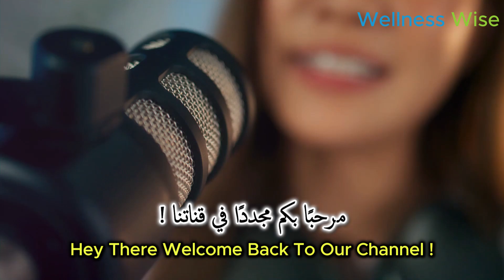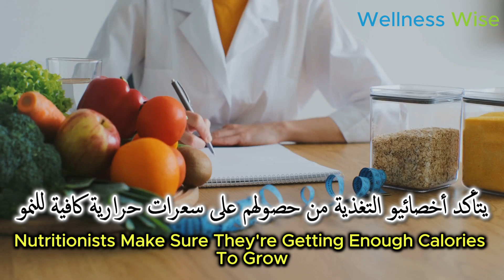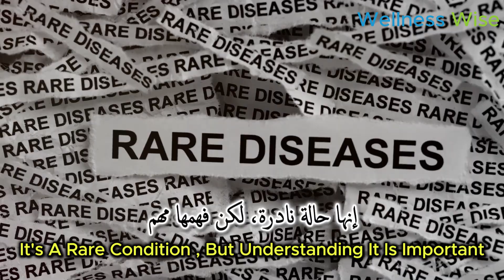This 8 Year Old Looks 80 The Shocking Truth About Progeria 😱👴👶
Discover the shocking truth about Progeria, a rare genetic disorder that causes rapid aging in children 🧬⏳.

In this eye-opening video 👁️🎥, we explore the causes, symptoms, and latest treatments for this condition that affects 1 in 4 million newborns worldwide 🌍.

Learn about:
• The genetic mutation behind Progeria 🧬🔬
• How doctors diagnose this rare condition 👨‍⚕️📊
• The physical characteristics of children with Progeria 👦👧➡️👴👵
• Cutting-edge treatments, including the newly approved drug lonafarnib 💊🔬
• Expert insights from leading researchers and doctors in the field 🧠👨‍🔬👩‍🔬
We dive deep into the science behind Progeria, explaining how a single gene mutation leads to accelerated aging 🧬⏳.

Hear from Dr. Leslie Gordon, co-founder of the Progeria Research Foundation, Dr. Mark Kieran, a cardiologist specializing in Progeria, and Dr. Francis Collins, who helped identify the genetic cause of the condition 🏥👨‍⚕️👩‍⚕️.

This video offers a comprehensive look at Progeria, shedding light on the challenges faced by affected children and their families 👨‍👩‍👧‍👦💪.

It also highlights the incredible progress made in Progeria research and treatment, offering hope for the future 🌟🔬💡.

Whether you're a science enthusiast 🧪, a medical professional 👨‍⚕️👩‍⚕️, or simply curious about rare genetic disorders 🤔, this video provides valuable insights into Progeria and the human aging process 🧠⏳.